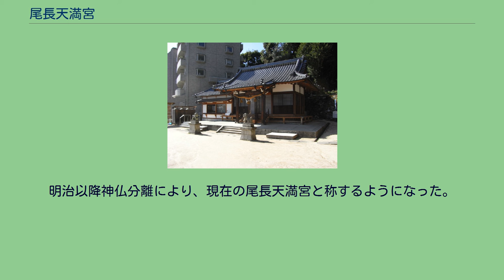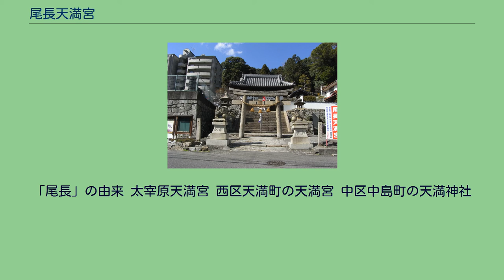尾長天満宮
拝殿 手洗所 尾長天満宮（おながてんまんぐう）は、広島県広島市東区にある神社。
広島における代表的な天満宮の一つであり、現存する被爆建物の一つ。
大穴牟遅命・少名彦名命そして菅原道真を合祀する。
鳥居と随神門をくぐると本殿、拝殿などの社殿がある。
この神社がある二葉山周辺は広島城の鬼門にあたることから築城以降様々な神社仏閣が並んでいる。
その中で「二葉山山麓七福神めぐり」として7つの神社仏閣境内に七福神が祀られており、この尾長天満宮は寿老人にあたり像がある。
延喜元年（901年）菅原道真が大宰府に左遷される道中、尾長山（二葉山）麓に船を寄せ（当時この付近まで海だった）山を登り休憩をとった。
山中のその地に村民が祠を立て道真を祀ったのが尾長天満宮の始まりとされている。
久安2年（1146年）平清盛が安芸守に任ぜられると、厳島神社や音戸の瀬戸などが整備された。
ある日清盛は、この山の峰に入った時に天候が雷を伴う暴風雨と絶体絶命の状況となり、菅原道真に祈ると不思議と天は晴れわたり九死に一生を得た。
清盛は感謝しこの地を「菅大臣の峰」と名付け、その祠に社殿を創建したと伝えられている。
以降、この地を治めた安芸武田氏、毛利氏、福島氏により再建された。
江戸時代初期、広島藩浅野氏初代藩主浅野長晟が京から連歌師松尾忠正を招いた。
その忠正の霊夢により、山中にあった神社を現在地に移転、寛永17年（1640年）に本殿・拝殿・随神門・石鳥居などを建立し、名を「尾長天神宮」と称するようになる。
以降浅野氏により芸備の祈願所として崇められた。
また当時はこの山下に禅庵”石泉亭”もあった。
明治以降神仏分離により、現在の尾長天満宮と称するようになった。
1926年（大正15年）9月の集中豪雨で社殿が流出、1935年（昭和10年）饒津神社（現東区二葉の里2丁目）境内にあった招魂社を移設し本殿および拝殿とした。
また、明治以降この地の南には「東練兵場」が広がり旧陸軍の施設があり、太平洋戦争中は旧陸軍部隊が駐屯していた。
1945年（昭和20年）8月6日広島市への原子爆弾投下により爆心地から約2.60kmの位置で被爆した。
この際社殿は爆風により倒壊したが、焼失は免れた。
南にあった東練兵場には多くの被爆者が避難してきた。
翌7日にはここの下の練兵場敷地内に救護所が設置され、その中で重傷者は国前寺の救護所へ運び込まれた。
戦後、1947年（昭和22年）に社殿は修復された。
「尾長」の由来 太宰原天満宮 西区天満町の天満宮 中区中島町の天満神社